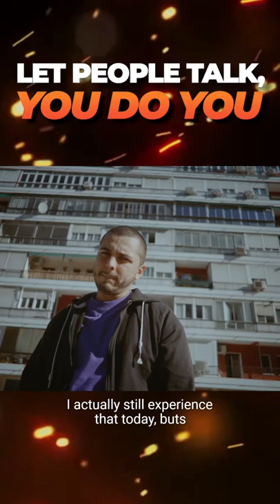Let people talk you do you | Edmund Bayard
See if you can pick up on the little nuggets that helped me gain financial freedom to then be in a position to purchase a watch like this at retail in 2021.

My passions are: Leadership, Entrepreneurship Fitness, Health, Business, Watches, Cigars, Women, Travel, Food, Retail Therapy & much more.